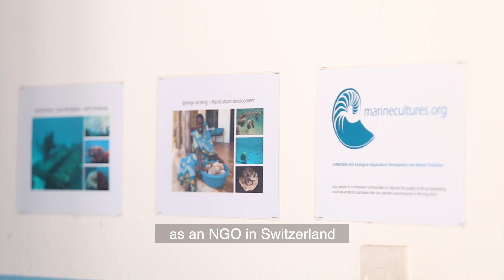Surviving Climate Change (Engl. subs/by CTGN Africa)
472 / 5000
Original English Version by CTGN Africa:

The east coast of Africa is rich in coral reefs and marine life, making Zanzibar Island in Tanzania an aquatic paradise of sorts. In recent years, however, corals have been threatened by climate change, with many beginning to bleach and die. The disappearance of coral reefs also affects fishermen. To protect the ocean, a group of locals has switched from fishing to coral farming, planting corals, and giving back to nature.